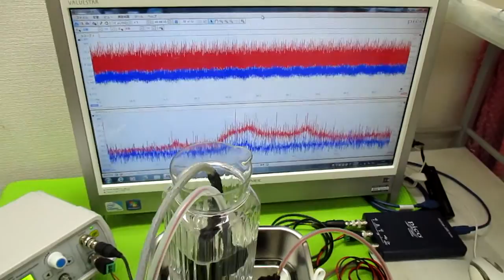超音波発振による相互作用を考慮した「超音波制御技術」 ultrasonic-labo